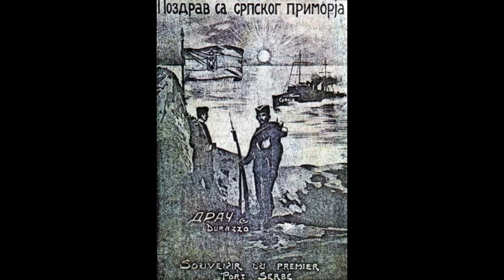KRIMET E SERBISË NË SHQIPËRI 1912 – 1913